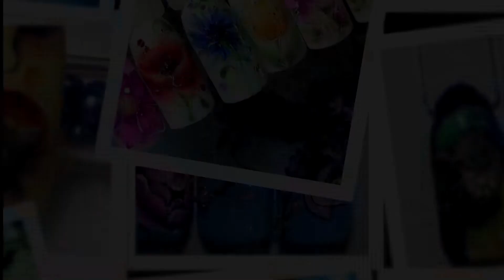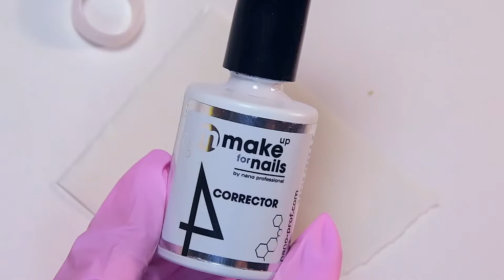Колечко Ручной Работы из Материалов для Ногтей / Полигель, База и Стразы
Сегодня я покажу вам как сделать эксклюзивное колечко с божьей коровкой из материалов для ногтей которые есть под рукой.

А если хочешь увидеть продолжение, где я покажу как сделать укрепление ногтей под Опал - оставляй свои Хочушки в Комментариях!